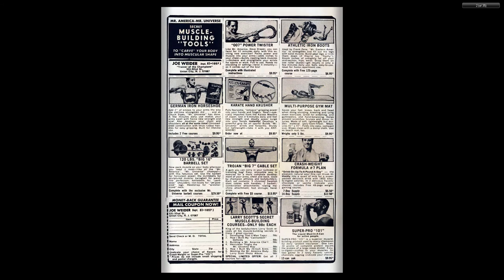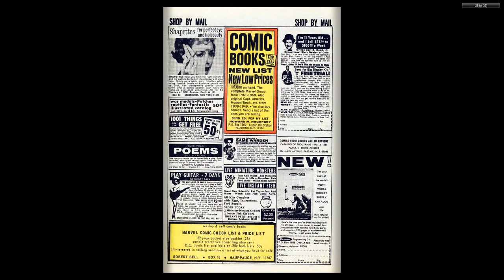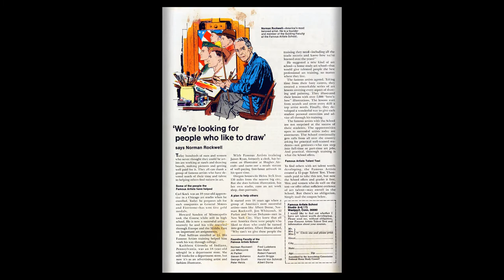196911 Chili v1 007